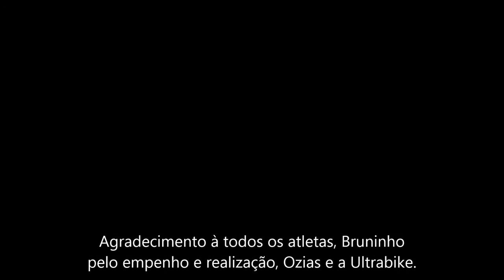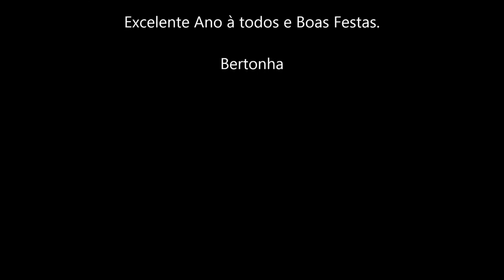Última Etapa do Domingão do Rachão 2012